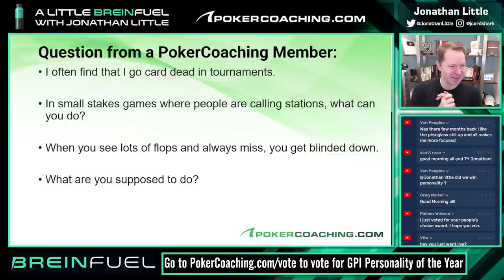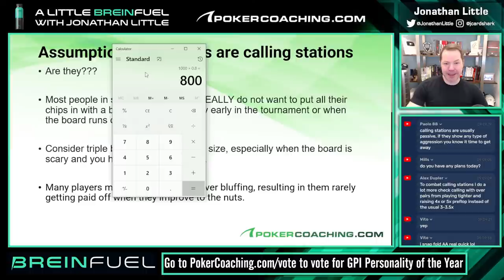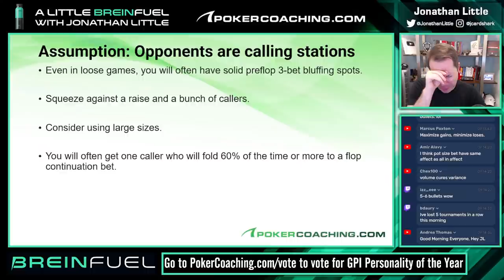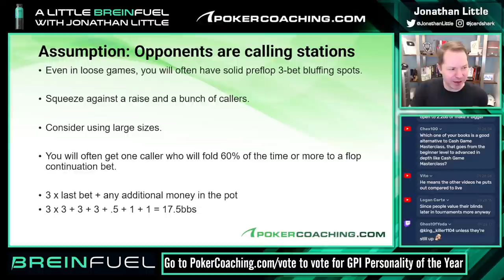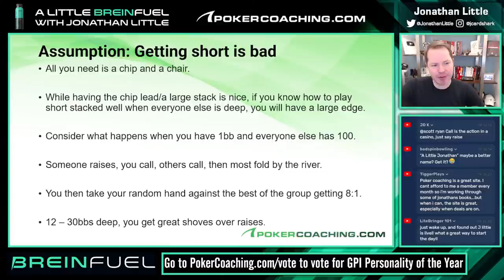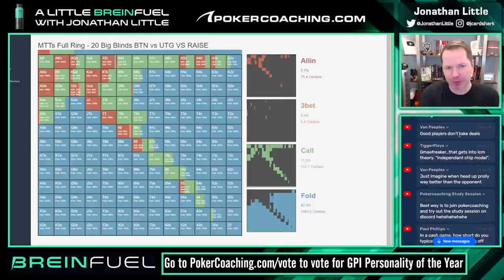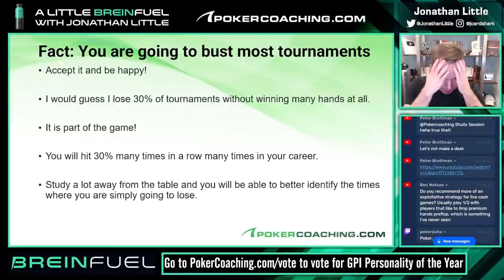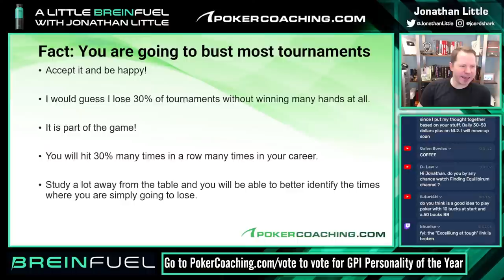HOW TO Play Against CALLING STATIONS When CARD DEAD | A Little BRÈINFÚEL with Jonathan Little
Call after call after call. When facing calling stations, it feels like the calling never ends, especially when you are card dead! Today I discuss with you all what you can do at the poker table to combat calling stations when the cards fail to be in your favor.

As a professional poker player, I need to be able to consistently focus throughout the day. I used to drink a lot of coffee to help with focus, but it would inevitably lead to a crash. Then, I discovered BRÈINFÚEL.

It combines everything you need including natural caffeine, MTC oil, vitamin C, vitamin E and collagen to give long lasting energy in a healthy way that allows you to focus your best all day long.

and by using code POKERCOACHING.

POKER COACHING:

To take your game to the next level, JOIN FOR FREE

You can get access to the first 7 days of this year’s 30 Day Challenge completely FREE
Offer ends: January 24th 2021